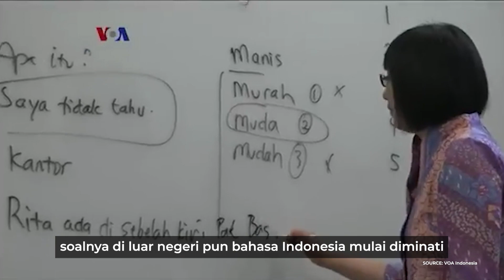4 MU - TERUNGKAP! ALASAN SOEHARTO PAKAI BAHASA INDONESIA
Meskipun bisa Bahasa Inggris, nggak jadi alasan buat terus bangga menggunakan bahasa nasional sendiri. Seperti Soeharto yang selalu pakai bahasa Indonesia setiap pidato atau kunjungan internasional loh. Wah keren!
Tapi apa ya alasan sebenarnya Presiden Kedua RI ini melakukan itu?